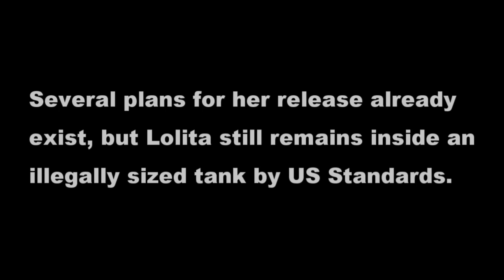Moondance - Let Lolita Swim Home! Video Petition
Make this video go VIRAL to help bring her home! I will send it to Palace Entertainment as a petition! For more ways you can help, more info, and source attribution read the rest of description and comments! The vocals at beginning of video are Lolita's and the rest are J,K, and L pod's.

Lolita has suffered in the same barren tank at the Miami Seaquarium for close to 44 years. She lives a solitary life, performing in depressing daily shows for tourists. Her tank is the smallest for an Orca in North America, and despite being in violation of the Animal Welfare Act, the Animal and Plant Health Inspection Service (APHIS) has yet to acknowledge these glaring discrepancies.

Lolita was captured from the waters of Washington State where her mother "Ocean Sun" and extended family (L-Pod) still live (Ocean Sun shown in video at 3:54). L-Pod is a resident group of orcas which researchers have sighted regularly over many decades. The key factor standing between reunion of Lolita with her pod has been refusal by the Miami Seaquarium owners to allow for her retirement. Marine mammal experts have proposed a plan in which Lolita would be transferred to a coastal sea pen, and, once she re-learns the skills necessary for survival, rejoin her family in the wild. Even if it is determined that Lolita is unable to recover from the years spent alone in a tank, she deserves to live as natural a life as possible.

Lolita still remembers her family's calls, based on a study a few years ago where their vocals were played for her. It is time to bring her home!

How you can help:
1. Demand that OSHA investigate the MSQ for allowing trainers in the water with Lolita!
2. Contact Palace Entertainment and ask that Lolita be released back into the waters of her birth.
3. Come to the march for Lolita on January 17
4. Spread the word!
5. Don't buy a ticket to any dolphinarium!
6. Sign these petitions:
-"Urge Palace Entertainment, the Buyer of Miami Seaquarium, to Free Lolita!"

Video credits:

Audio:
Omen - The Ghoulish Malady (Epica)
Moondance (Nightwish)
Recordings of Lolita and J, K, L pod vocals via Jeffrey Bloom
Title Sequence audio via Killer Tracks

Footage:
Dolphins and Whales - Bob Talbot
Free Willy
PBS - Realm of the Killer Whale
Lolita - Slave to Entertainment
BBC Wildlife - Killer Whales
Close to Lolita at the MSQ
Killer Whales - Smithsonian Channel
GoPro Project - Orca Research Trust
A Fall from Freedom
J27 Blackberry -  folleduscrap
Killer Whales - Wolves of the Sea
Wild Kingdom - Orca Matriarch
Orcas Breaching
BBC Planet Earth - Cetaceans
Stock footage from Video Blocks
Lolita Hold On - Devorah Gottesman
Trainers in Water with Lolita at MSQ - ALDF
Ocean Sun 10092 - George Denino
OrcaWhales
Wild Orcas - pentagram333